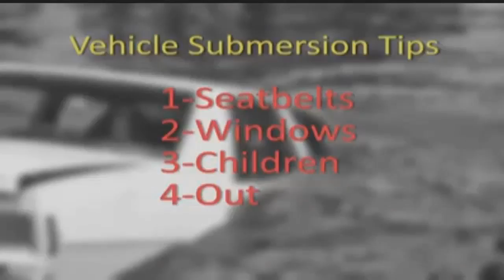Mom, 2 kids remembered after Immokalee tragedy